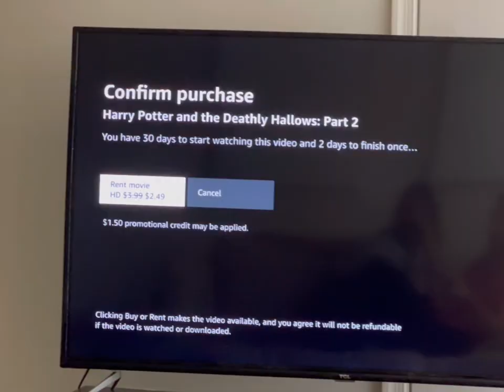Ramadan Vlog | Day in the Life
I apologize for the poor phone quality. I haven't gotten all the pieces for my camera from my mom's house and I keep forgetting!